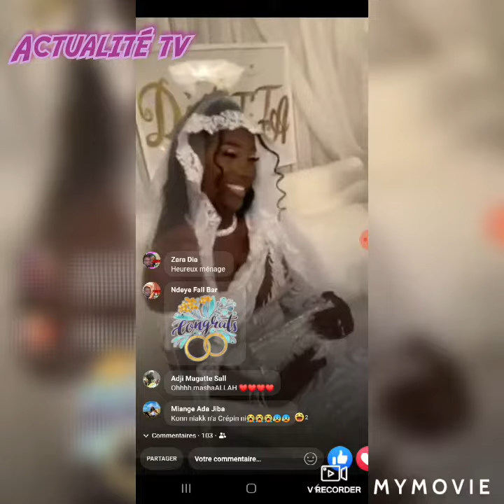krepin Diatta Prend une très beelle femme , Maïrame , les Images exclusives